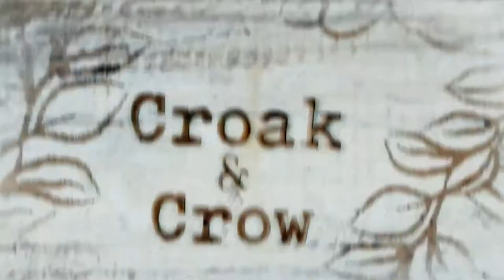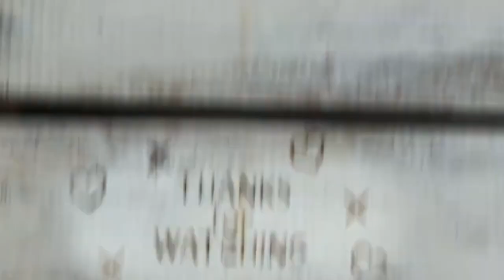305. WALK THRU THURS - 2 Corinthians1:9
"Indeed, we felt we had received the sentence of death. But this happened that we might not rely on ourselves but on God, who raises the dead."